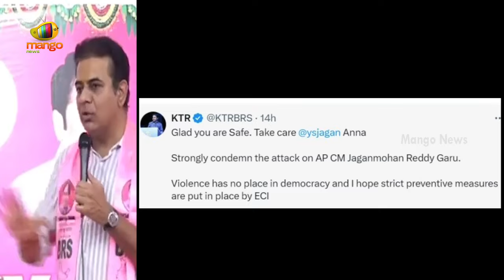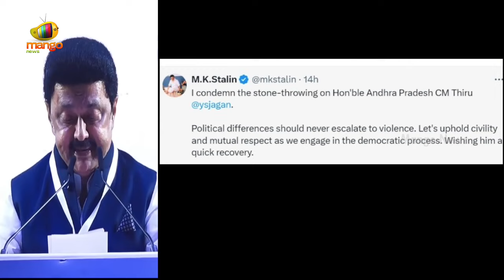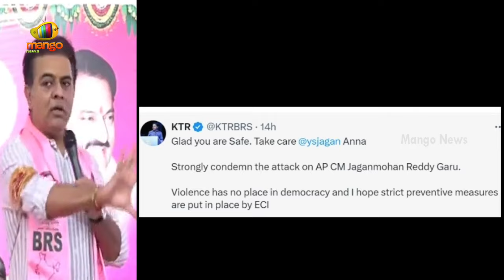YS Sharmila Responds On YS Jagan Stone Hit Incident | KTR | MK Stalin | AP News | Mango News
YS Sharmila Responds On YS Jagan Stone Hit Incident. AP CM YS Jagan was assaulted during the 2024 AP Election campaign in Vijayawada. AP Elections To Be Held On May 13th, 2024.